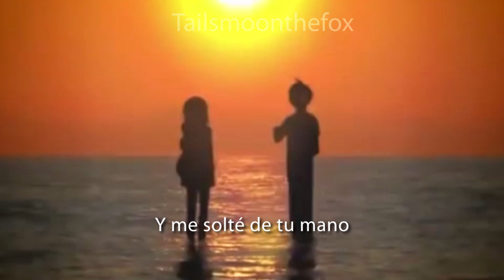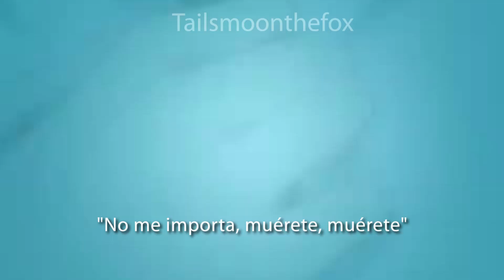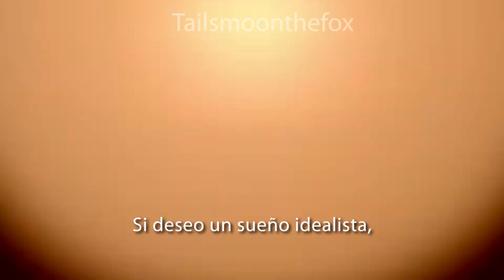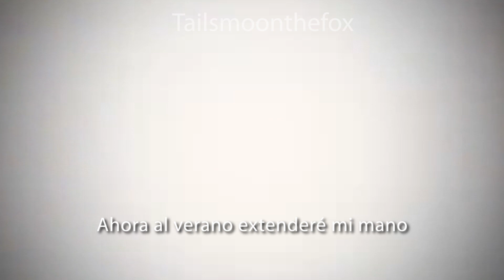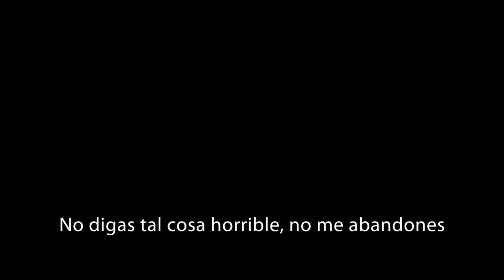【IA Vocaloid en Español】 Lost Time Memory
El vídeo y  la versión al español NO ME PERTENECEN , lo subo a YT para que más personas puedan escucharlo o para los que ya lo conocían lo tengan a la mano

Letra
La sombra no se va ni con los años

va atrayendo mis sentimientos

me acurruqué y dibujé en esta soledad

El sol brillaba en la calle empinada

Caminando estaban dos figuras,

eran tú y yo y el verano en nuestros ojos

"No me hagas ni caso, solo vete a algún lado"

Y me solté de tu mano

"No te vayas", suplicaste y luego volviste a tomarme

"¡Qué molesta!", caminé hacia adelante,

Y jamás volteé a mirarte

"¿Estos son tus sentimientos?"

El saber en realidad no importa

Ser sabio me pudre aún más

Sin tan solo está herida volviera a sangrar

"No importa, que seguro no moriré"

Hay que ser optimista en la vida,

a pesar  que no quiero si no estás aquí

"No me importa, muérete, muérete" maldigo bajo

Tomó mi muñeca de paso

No debo hacer más que disfrutar la vida

a pesar de que esté vacía

Si el verano tiene la oportunidad de conceder mis más grandes anhelos

Que me lleve al día en el que tú aún vivías

Digo en mi mente con vergüenza

Un chico de 18 en algún lado está esperando,

la silueta borrosa de aquella forma tan tranquila,

en el campo el sol brilla,

y ella sonríe de nuevo

"Juguemos", dijiste mientras te inclinaste hacia mi

"¿Estás bien?", parecía preocupada

Los vecinos nunca entenderán

Deja de fingir que sientes está tristeza

Vamos a vivir la misma rutina,

a pesar de que sea aburrida,

de esta forma no olvidaré tu alma

Si deseo un sueño idealista,

yo prefiero abrazar aquel vil pasado

y de esa forma no despertar

para aislarme cada día más

Si quiero prescindir del mañana, pues entonces

Me sentiré feliz con eso

y mancharé mis manos

para que esos días aburridos me dejen marchar

Podrido de 18, está pensando otro día

se aferra y no se suelta a aquella gran sonrisa

Y le murmuró al sol "Llévame contigo, por favor"

Nada ocurrió y prefirió hacerlo él mismo

Ahhh

Aquel día

no volverá

Me romperá

Ahhh

No dejaré que lo toquen

Ahhh

"¿Acaso me escuchas?" La voz se desvanece

Al instante comprendí el mensaje

Ahora al verano extenderé mi mano

Bajo el sol caliente, el joven

Deseo quedarse en ese entonces,

Y aquella hermosa sonrisa permanece sin cambiar

"He muerto,Lo siento " dices

"Ahora, hay que despedirse"

No digas tal cosa horrible, no me abandones

Aquellas siluetas miraban a ese viejo yo

Ahhh